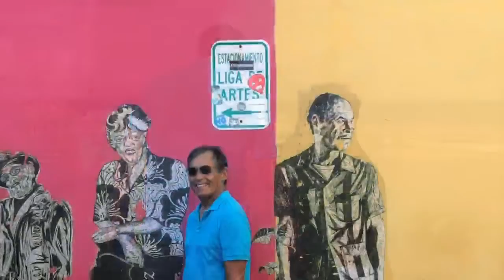April 2, 2021